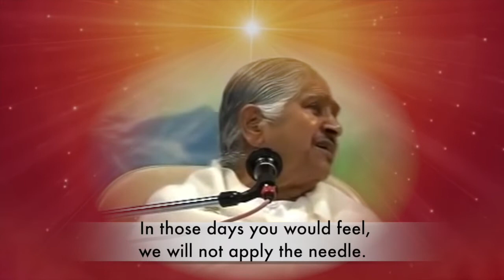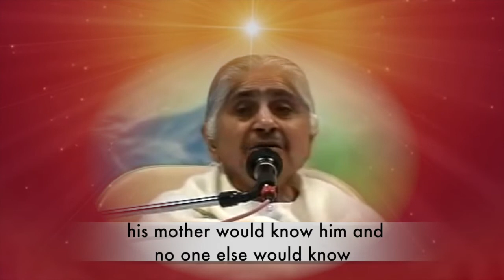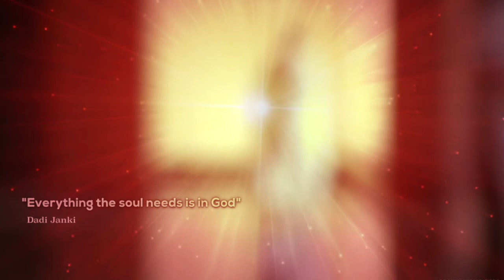The Stability of the intellect is needed - Dadi Janki